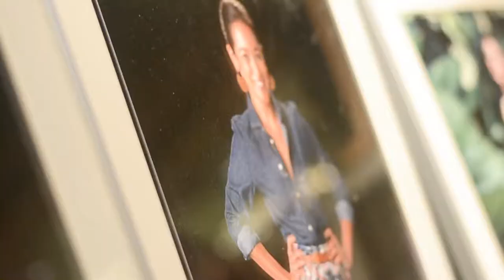The Elegant Filipinas 2018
TINGTING'S LIST: THE ELEGANT FILIPINAS 2018

Presented by Diamond Hotel and PLDT Home Fibre
For the benefit of Gabay Guro Foundation

Creative Direction: RAYMUND SERANILLO
Video: JERIC ABANICO, CARL ALVIOR, JARED YAUN

Edited by JARED YAUN

Event Direction: BERNARD YABUT MAYBITUIN

A Production of LUMINA EVENTS